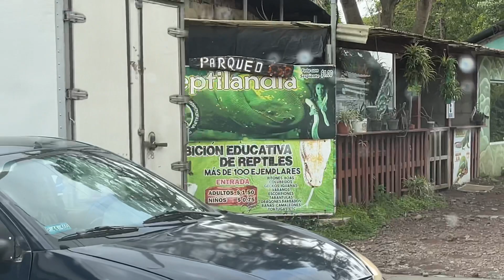WHAT DOES EL SALVADOR LOOK LIKE?DRIVING THROUGH THE STREETS OF EL SALVADOR SONSONATE AND JUAYUA 2021